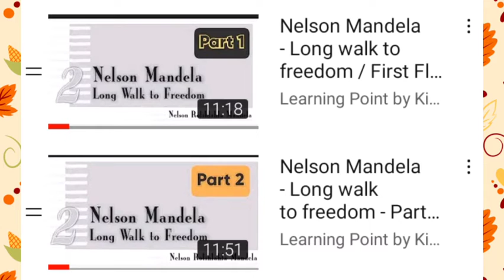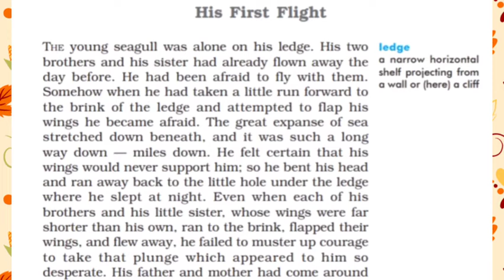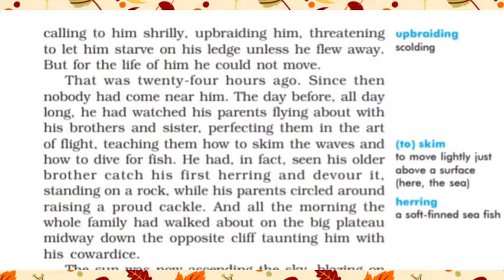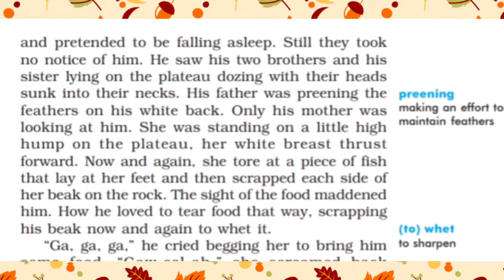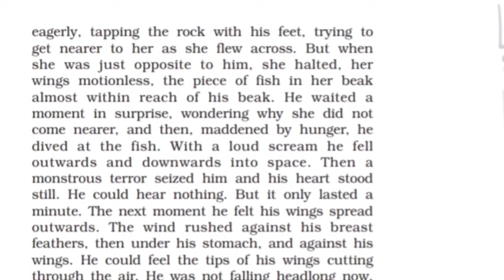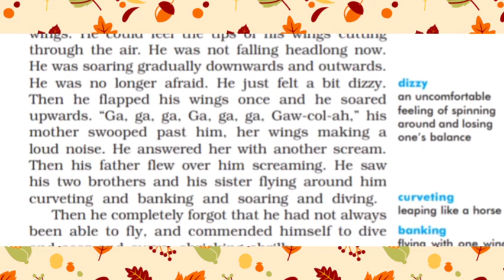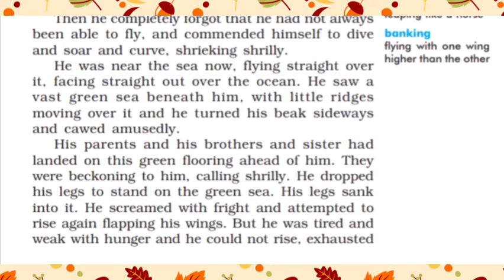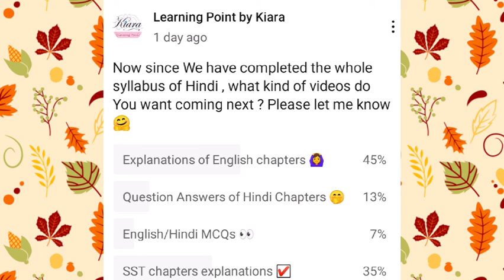His First Flight 🦅 - Two stories about flying Part 1 ⛅ / Class 10 English Literature - First Flight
Hey Buddies !!!

As per the results of the Poll on the Community Tab of the channel , I have decided to start the "English explanation series" , and am pretty excited about this !!!

In case you are new here , Let me give you a little introduction about myself 😉

My name is Kiara , and am a 16 year old Teenager studying in Class 10th right now , a student just like you guys . My motive is to create opportunities for growth as a student and sharing knowledge . This is our own learning point , where we students of Class 10 can learn , grow and ask questions and seek guidance from fellow students . Here , I explain you some chapters and topics just like a friend and a fellow classmate .

I hope that you find this explanation helpful for understanding as well as revision !

Short Term Goal - 3,000 😇
Long Term Goal - 5,000 👀🔥

I will be waiting for your lovely comments 😇🙏😇 so do give me feedback in the comment section below.

Love,
Kiara ❤️